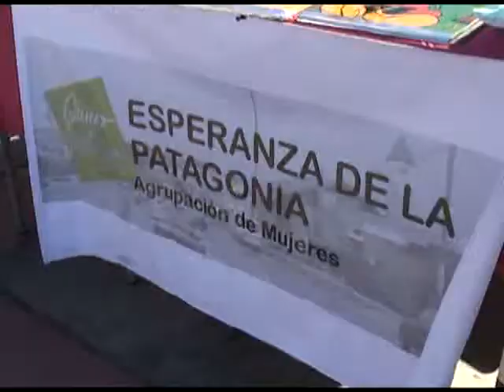aniversario villa.mp4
aniversario villa